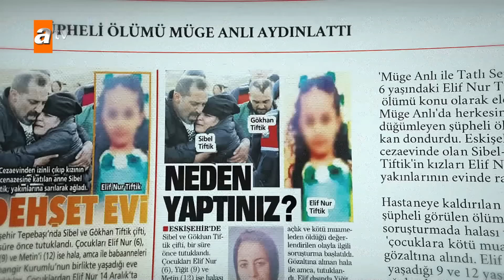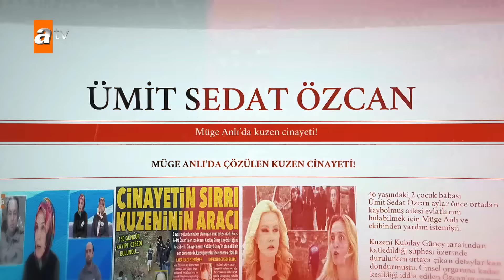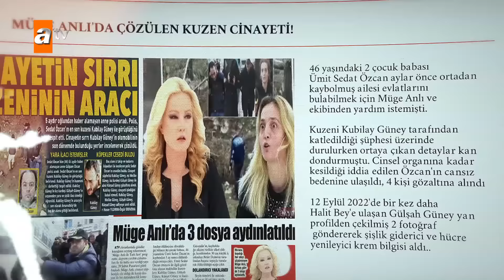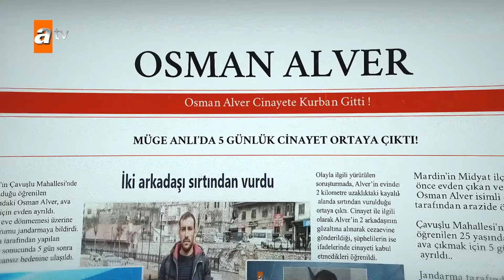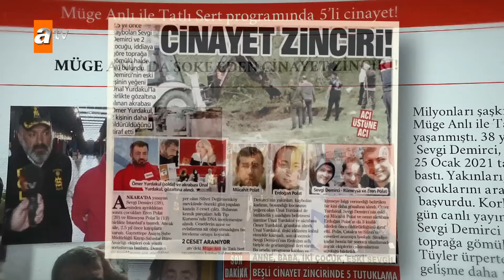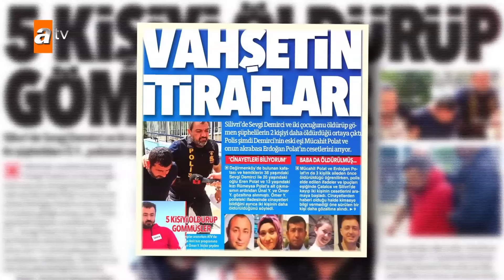Cinayetler, itiraflar, operasyonlar! - Müge Anlı ile Tatlı Sert 2023 Sezon Finali